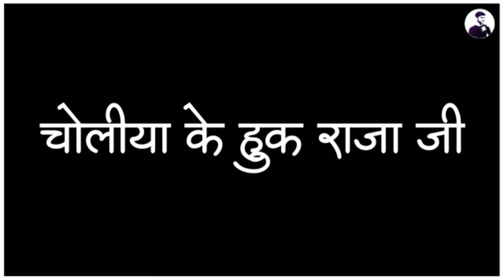चोलीया के हुक राजा जी - Arvind Akela "KALLU" || Slowed Reverb Lofi Song || Instagram viral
Credit :-
Song - Lagayi Dinhi Choliya Ke Hook
Lable - WAVE MUSIC

👇 Description 👇

🔥IMPORTANT NOTICE: These All Things Are Copyrighted. All Right to above Music Label & No Copyrights Infringement intended. All rights reserved to the respective owners🔥 “All the videos, songs, images, and graphics used in the video belong to their respective owners and I or this channel does not claim any right over them.

Lyrics :-
Keshiya bhi jhaar leni, pehnleni saari
Lali lagay leni, rupwa sawari 2
Ego hotatay pheechwa se chuk rajaji 2
Lagai dihin cholia ke huk raja ji 2

Kavan darajeeya ee kailas sheelai
Fas sake na huk kaise fasai 2
Kahe bujheli nahi humaar dukh rajaji 2

Size ba chote, ekar badh bate sheena
Mamila salati nahi rauva bina 2
Deehi humara ta etna ta sukh rajai 2

Saiya amit tani, bhujhila lachariyaa
Badi ba door dumra ma bajariyaa 2